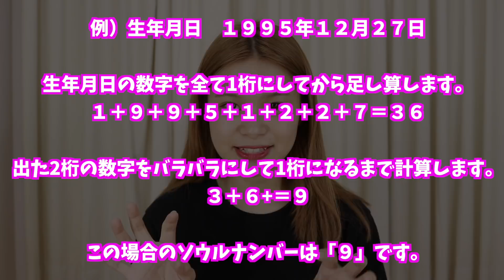【前編】生年月日でわかる占いが当たりすぎ！あなたの本当の長所と短所!【相性】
こちらは前編です！
自分のソウルナンバーがわかったら、
1〜6はこちらの動画のままでok!!
7以上は、後編のこちらをご覧ください！

占い大好き人間水木あおです。

タロット占いはできちゃいます❤️
(本読まな無理やけど)笑
でも当たるねん（＾ω＾）

今回はソウルナンバーを
紹介！！！！

友達がちょうど最近
ソウルナンバーの占いをしてもらってて
占ってーって言ってくれたので
今回はみんなで楽しく
ソウルナンバーを知ろう！ってゆう回です！

ソウルナンバーは自分的にも
すごい当たるなーって思う占いやな！！

ぜひぜひやってみてね！